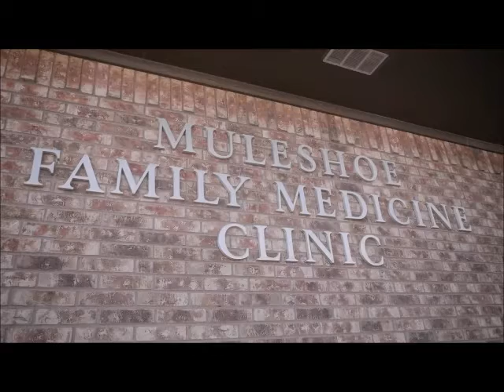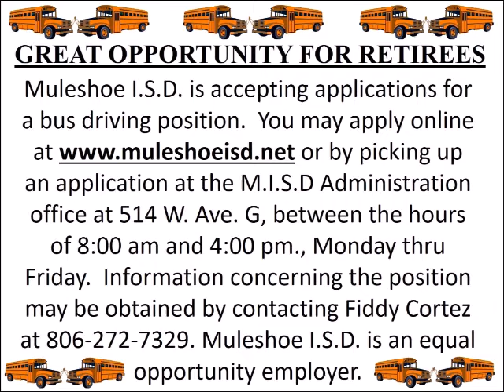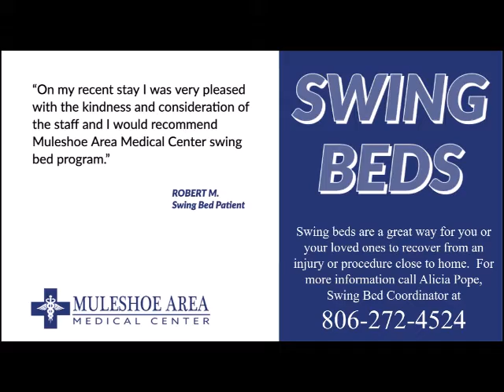4-23-2021 Muletrain News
See the Friday, April 23, 2021, Muletrain News now Obits for Joe Champouillon, Loretta Bills and Gay Elliott, Early Voting for May 1st Election Underway, Weather Forecast/Rain Totals/Hard Freeze Wednesday, Plants are In/Paint Sale at Fry & Cox, Ellis for Mayor, Covid-19 Update, Fine Arts Night to Shine Broadcast, Operation Inasmuch, National Day of Prayer Luncheon, Athletic Banquet, Lady Mules on TABC Academic All-State Team, Mighty M Band Earns 1's in Concert & Sight Reading, Lady Mules Softball Clinch Playoff Spot, Baseball/Softball at Littlefield, Stacy Conner 30 Years at First Baptist, Bargain Basement, Sound of Texas/Big Spring, Prayer List and much more!